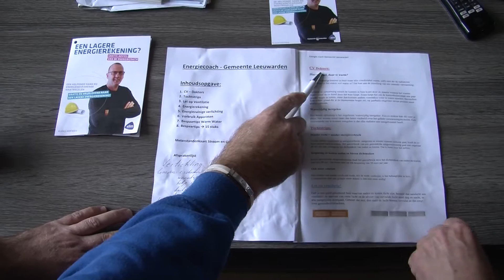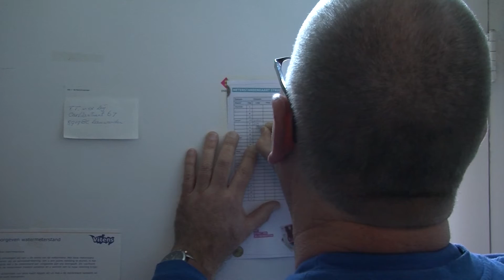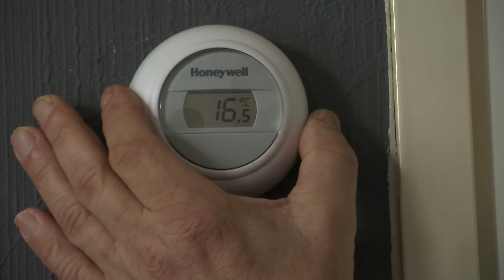GPTV: Energiecoach voor minima groot succes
Sinds november trekt in de gemeente Leeuwarden een energiecoach door de wijken op zoek naar kansen voor energiebesparing bij huishoudens met een laag inkomen. De coach is inmiddels bij zestig huishoudens langs geweest. Bij 40 huishoudens zijn tochtstrippen aangebracht en van ruim 50 huishoudens is de Cv-ketel ingeregeld. Al met al goed voor een eerste besparing van al enkele tientjes per maand. Voor de komende tijd gaat de gemeente Leeuwarden eerst verder met de aanpak in de wijk Oud-Oost. In nauwe samenwerking met het Wijkteam wordt er gekeken hoe er nog meer minima geholpen kunnen worden aan een lagere energierekening.